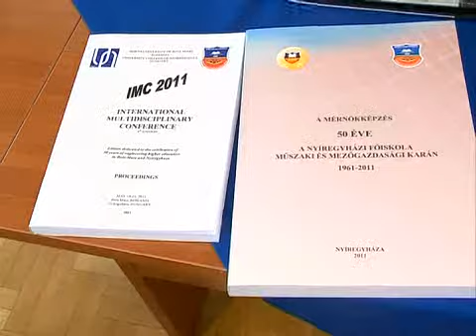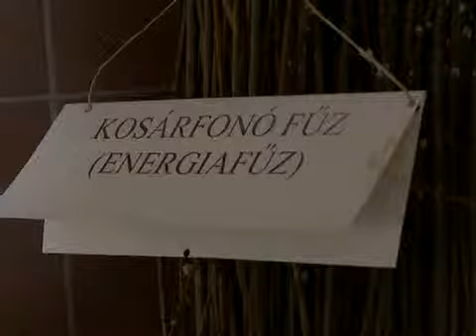50 éves a mérnökképzés - Kölcsey Tv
50 éves a mérnökképzés